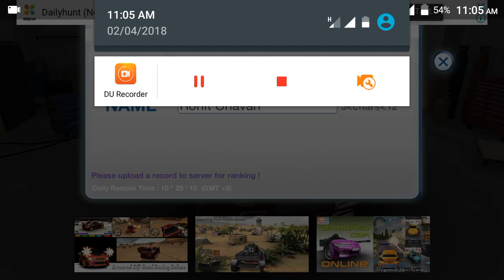Armored car🚐HD | Multiple player | Android Game Play 🎮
Armored car HD is very interested game
Armored car HD is enjoying your friends  with multiplayer any Android Device
In game good video quality good Animation
Best car good Action

And injoying Awesome game in your Android Phone

Game Category: Action, Acrad, Adventure, shooting, Fighting, criminal All category

You tube Gaming.